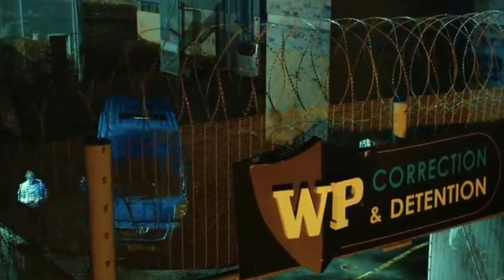Jagame Thandhiram Dhanush movie review : Not Expected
Review of Jagame Thandhiram , Dhanush movie .

Apna Kam , Bas kuch nhi logic deke gyaani banna , apna Nam ADDABAZZ .

jagame thandhiram review ,
jagame thandhiram movie review ,
jagame thandhiram ,
jagame thandhiram movie ,
jagame thandhiram review hindi ,
jagame thandhiram in hindi ,
dhanush ,
jagame thandhiram public review ,
jagame thandhiram movie review in hindi ,
review ,
reaction ,
discussion ,
explained ,
hindi ,
jagame thandhiram explained ,
south movie ,
netflix ,
2021 ,
netflix india ,
movie review ,
AddaBazz